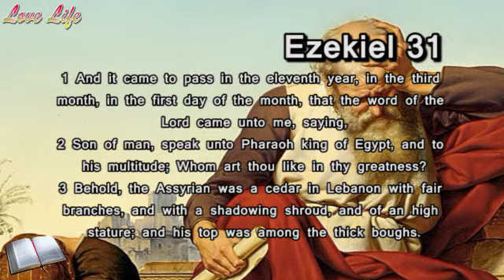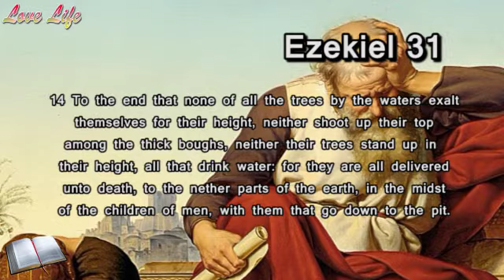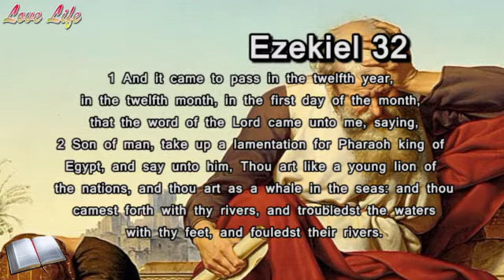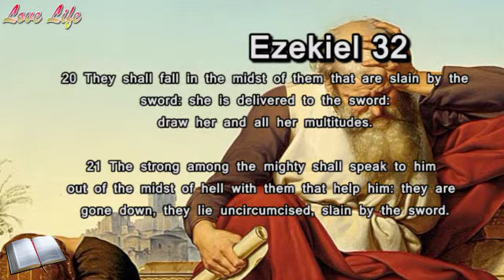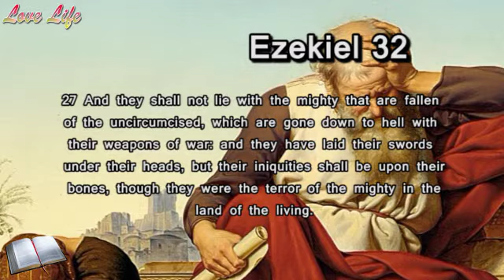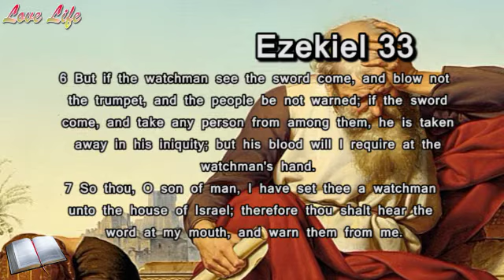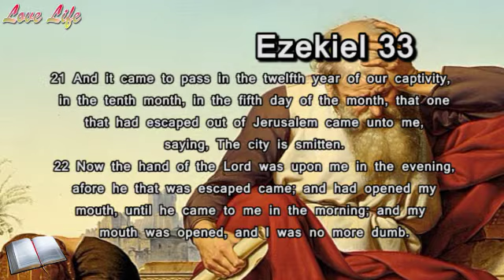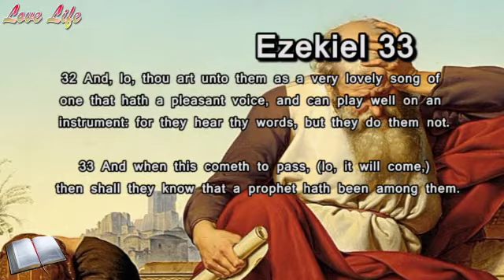Part 11 - Ezekiel 31 - 33 | KJV Audio Bible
Today we are reading Ezekiel 31 - 33